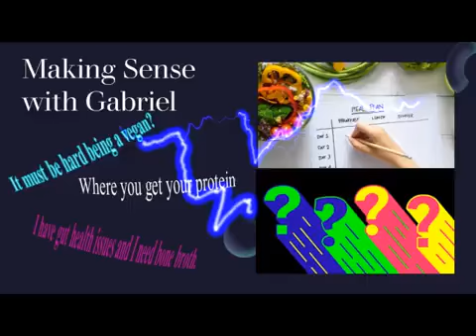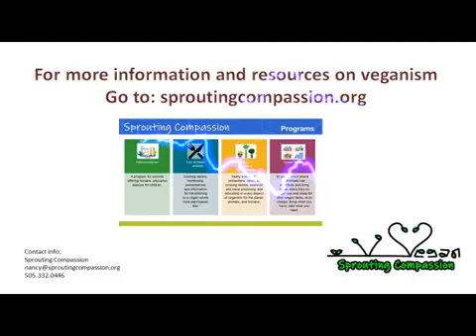Vegan Pulse Episode 59 May 2021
Segment: Making Sense with Gabriel
Guest: Gabriel Gaarden
Host:  Nancy Arenas